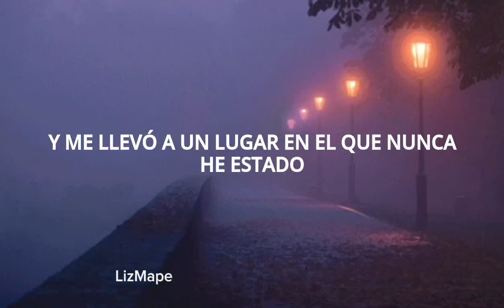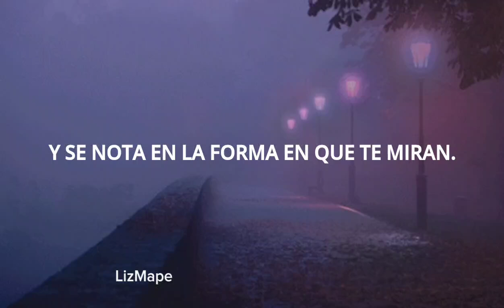David Gilmour ft. Romany Gilmour - Between two points / Traducida al Español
“Inestable a estable con fuerza”🎼

Sí te interesa una traducción en específico, no olvides contactarme por medio de mi insta personal o del canal, es totalmente gratis !!💌

Lyrics 🥀:

Broke an early promise
But trust an unknown
Fell headlong into the arms
(Of the first, that stood me?)

Unsteady to steady hard
And took me to a place I've never been
A place I've never been since

Stop hoping, it's an early age
Stop guessing, it's an early age
Start excepting things from day one
Another things come and go, too wrong
Just let them walk all over you
Laugh through the punches and the pain
Let the life-blood drain away from you
They're right, you're wrong

And you can see in the way they look at you
Feeling in the way they treat you
Always the last to know
Always the first to leave

When sky begins to fall
To blame all along in you, is yours
(Wakes you whether, fever at five?)
The God, in angel, gives up the ghostAnd you can see in the way they look at you
Always the first to leaveJust let them walk all over you

Tags🌷 :

- David Gilmour ft. Romany Gilmour, Between two points Sub Español
- David Gilmour ft. Romany Gilmour, Between two points Letra en Español
- David Gilmour ft. Romany Gilmour, Between two points Lyrics
- David Gilmour ft. Romany Gilmour, Between two points Subtitulada
- David Gilmour ft. Romany Gilmour, Between two points LizMape